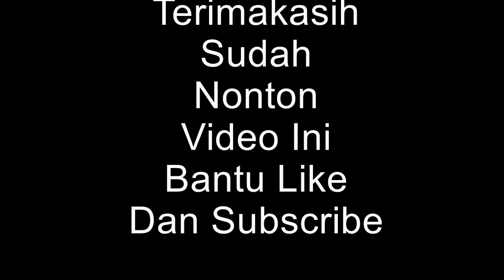Indahnya Pemandangan Alam Toraja simbuang